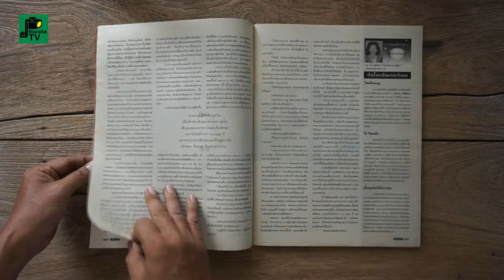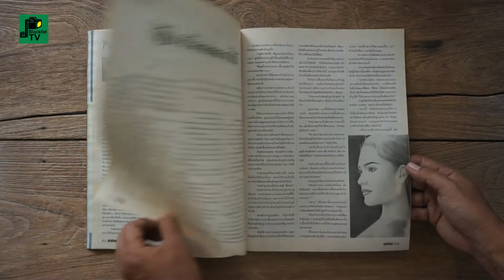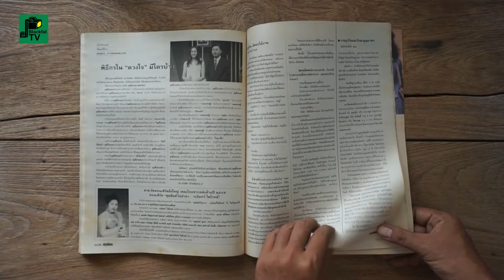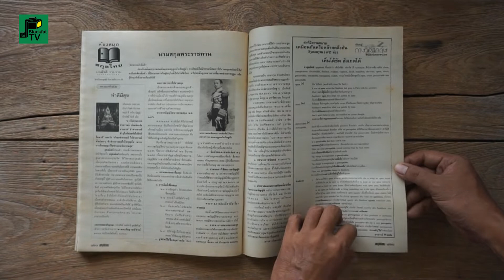"สกุลไทย"รายสัปดาห์ | ปีที่ 49 | ฉบับที่ 2512 | ธันวาคม 2545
นิตยสารรายสัปดาห์ "สกุลไทย"รายสัปดาห์
ปีที่ 49 ฉบับที่ 2512 ประจำวันอังคารที่ 10 ธันวาคม 2545

นิตยสารรายสัปดาห์สำหรับผู้หญิง
เนื้อหาโดดเด่นเกี่ยวกับนวนิยายที่เขียนโดยนักเขียนที่มีชื่อเสียง
 เช่น กฤษณา อโศกสิน / ว.วินิจฉัยกุล / โสภาค สุวรรณ /ศรีฟ้า ลดาวัลย์
สมชาย กรุสวนสมบัติ / กนกวลี พจนปกรณ / ชมัยภร แสงกระจ่าง
จำหน่ายฉบับแรกเมื่อวันที่ 1 พฤศจิกายน พ.ศ. 2497 ราคาเล่มละ 3 บาท
หนังสือปิดตัวฉบับที่ 3237 เมื่อ 31 ตุลาคม พ.ศ. 2559 ราคาเล่มละ 55 บาท

เจ้าของ : บริษัทอักษรโสภณ จำกัด
ผู้อำนวยการ : ประยูร ส่งเสริมสวัสดิ์
ที่ปรึกษา : คุณหญิงกุลทรัพย์ เกษแม้นกิจ, อ.เพ็ญพรรณ สิทธิไตรย์
บรรณาธิการอาวุโส : สุภัทร สวัสดิรักษา
รองผู้จัดการ : ชาคะริต ส่งเสริมสวัสดิ์
ผู้ช่วยผู้จัดการ : สุดารัตน์ ส่งเสริมสวัสดิ์
ประจำกองบรรณาธิการ : ศรัณยา ชินะโรจน์, พิชามญชุ์ ชัยดรุณ, ทวีทรัพย์ ศรีวโล,
สุทธิพันธ์ โลลุปวิทย์, วาสนา ชูรัตน์, ชวลิต อรุณทัต
ผู้จัดการฝ่ายโฆษณา : สุวรรณ ส่งเสริมสวัสดิ์
ประจำกองจัดการ : รัตนาวดี พุ่มโพธิ์คะ, จรรยงค์ จาวยนต์
ผู้จัดการฝ่ายศิลป์ : ธนวัฒน์ จิโนเป็ง
บรรณาธิการฝ่ายศิลป์ : นิวัตร สาเกทอง
ฝ่ายศิลป์ : ศรีไพร บัววิเชียร, สุรชัย สุขสวัสดิ์, สุนทรี รมณียกุล, ไชยรัตน์ สุขสวัสดิ์, ระพิน วังสงคราม, ยุทธศักดิ์ ปริยวนิตย์, เจียรนัย ปรีชากุล
ฝ่ายพิสูจน์อักษร : พัชราภรณ์ ดิษจินดา, พวงทอง เขียวชอุ่ม, ประไพพร สังขจันทร์, ชื่นชีวัน มงคล, สุภารัตน์ สิงห์แก้ว, ปิยะพรรณ ดวงจันทร์
ฝ่ายเรียงพิมพ์ด้วยแสง : สุนันท์ อมรประดับกุล, สงกรานต์ สุวรรณรัตน์, ณัฐฐา สุขสวัสดิ์, นิศาชล บุญทักษ์
แยกสี : กนกศิลป์
พิมพ์ที่ : บริษัทอักษรโสภณ จำกัด
เจ้าของ : บริษัท เจ.เอ็น.บุ๊ค แอนด์ ดีไซน์ จำกัด
ราคา : 35 บาท